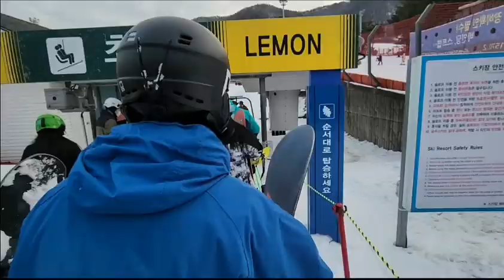2 day mini vlog of me on winter vacation in South Korea